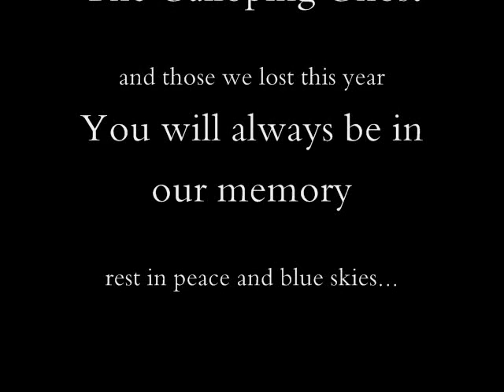2011 Reno Air Races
A short video I made for my Reno Air Race family from pictures I took last year. Thanks to the Ventures for the music ("Walk Don't Run" C.1964).